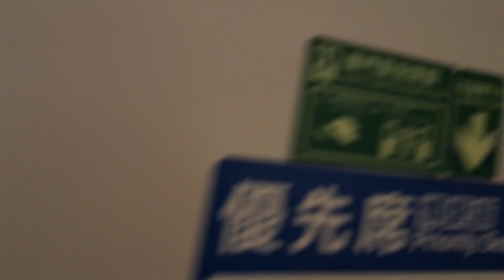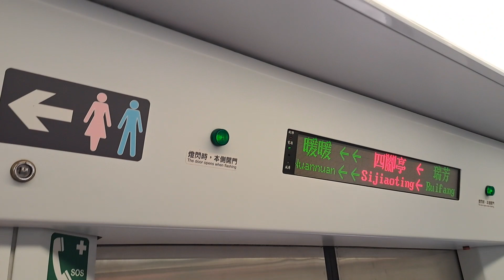4208次樹林發車經由宜蘭線開往蘇澳的單組EMU500型四輛一編組EMU509區間車，2243次瑞芳發車經由山線開往嘉義的EMU884+EMU883二代微笑號區間車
112/4/11四腳亭站南16:14分拍攝4208次樹林發車經由宜蘭線開往蘇澳的單組EMU500型四輛一編組EMU509區間車，2243次瑞芳發車經由山線開往嘉義的EMU884+EMU883二代微笑號區間車